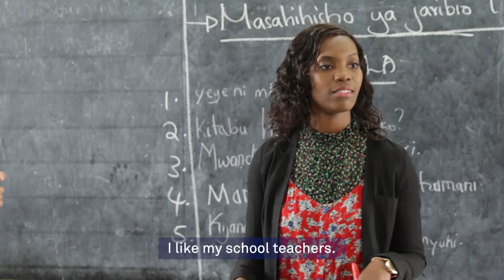Joseph's Story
The beaming smile on Joseph's face reminds me of why I started The School of St Jude 15 years ago. It's a smile that brings alive the hope that every child should have, the hope for a brighter future. Joseph, and our 1,800 students, have that hope because of generous supporters who have answered our appeals and continued supporting free, high-quality education for the children of Tanzania.

Gemma